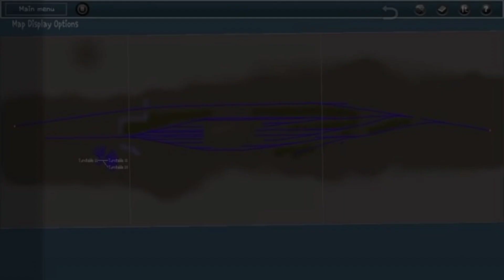Sepur Kluthuk Jaladara Melintas Di Pinggir Jalan